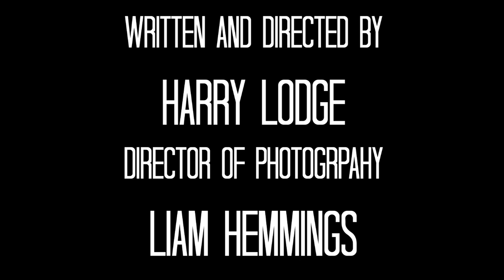No Mistakes - (A Short Drama Film)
'No Mistakes'

Two hitmen are sent on a job together. A job, they think, is just like any other they have done together in the last two years. However, this time tensions rise and emotions boil over. Everything is not as it seems.

Starring Jack Boothroyd and Ted Henderson
Written and Directed by Harry Lodge
Cinematography by Liam Hemmings
Produced by Friday Night Pictures
With thanks to the Halifax Irish Centre
Inspired by 'The Dumb Waiter' by Harold Pinter

Welcome to Friday Night Pictures, a new production company based in the UK.

We aim to bring new and exciting productions to the world of media.

Make sure to follow our social accounts!